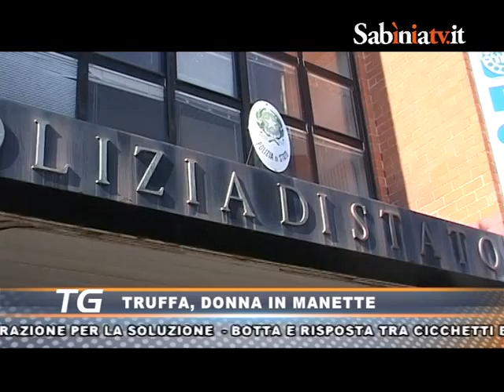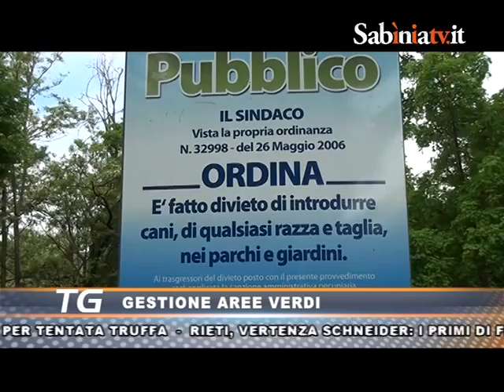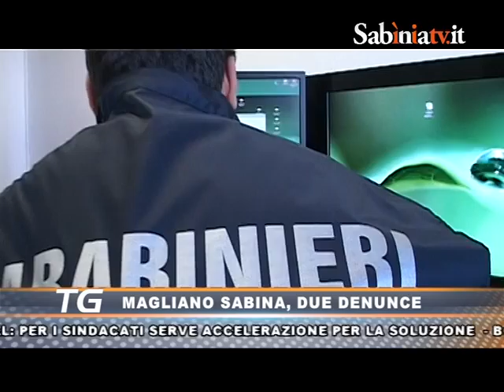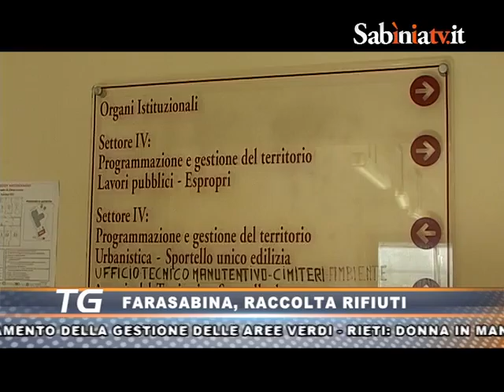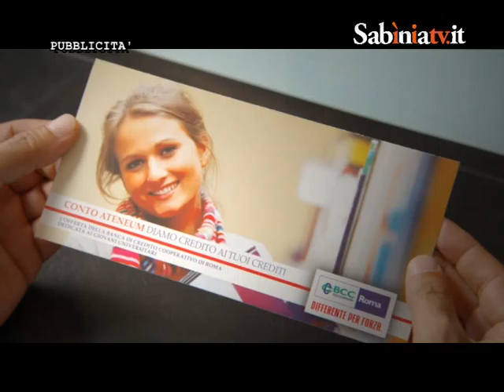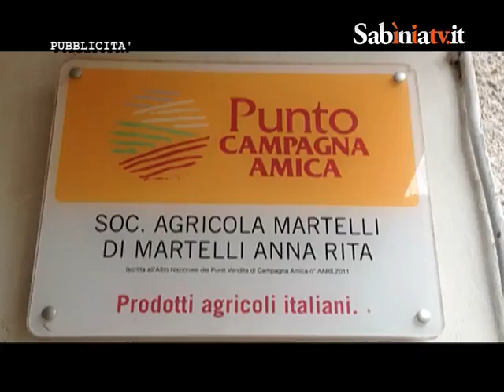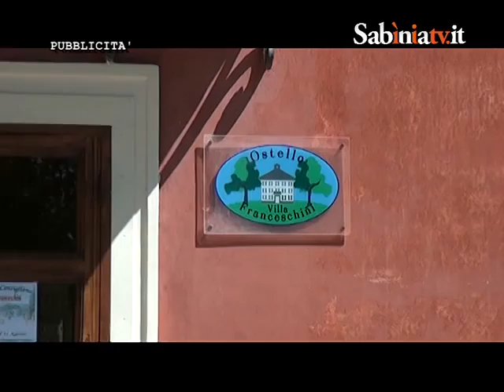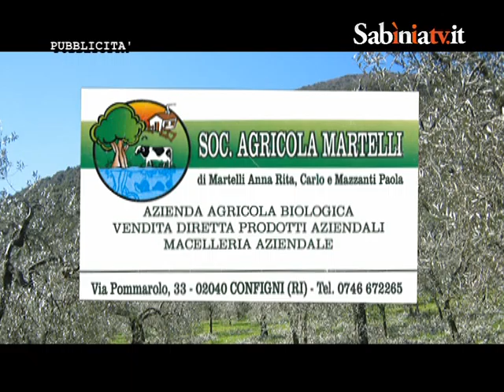Sabinia TV, telegiornale 28 gennaio 2015